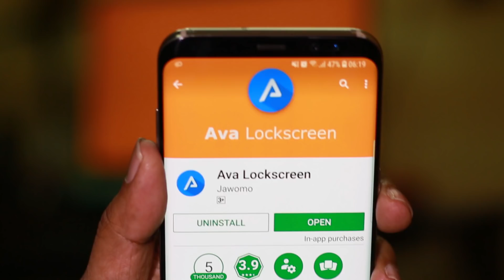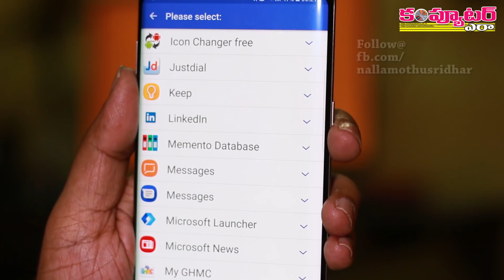ఇది వాడితే మీ phone lock screen అద్భుతంగా మారుతుంది!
మీ ఫోన్ లాక్ స్క్రీన్‌లో డీఫాల్ట్‌గా ఉన్న ఆప్షన్లు కాకుండా అనేక అద్భుతమైన సదుపాయాలు పొందడం కోసం ఈ వీడియోలో చూపించిన యాప్ ప్రయత్నించండి.